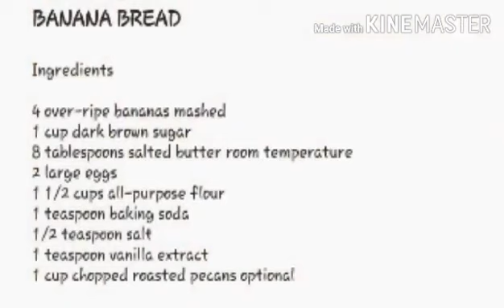Banana Bread - extra yummy!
Easy homemade banana bread with extra chopped chocolate.

Hi, we are Team Kluge & we are happy to welcome you  to our channel. Have fun watching. GOD BLESS US ALL!